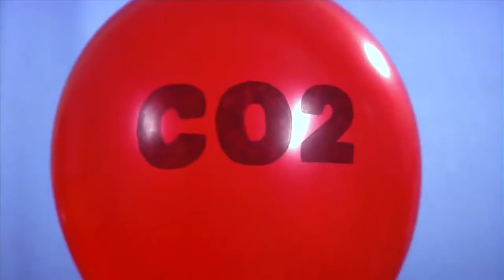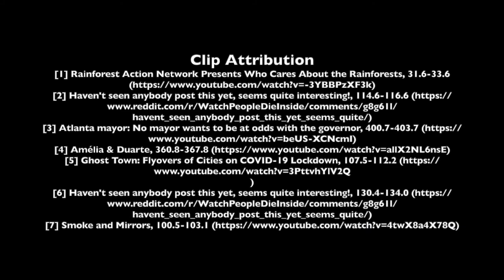Search for a Cure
It seems like overnight America went from being the world’s strongest super power to a country that is seeing some of the highest unemployment rates ever recorded. And that’s just what’s coming up to the surface.

The White House is overpromising tests, meanwhile people of all backgrounds and characters are succumbing to the virus. The question becomes, how do we rebound, and how do we turn this into something beautiful?